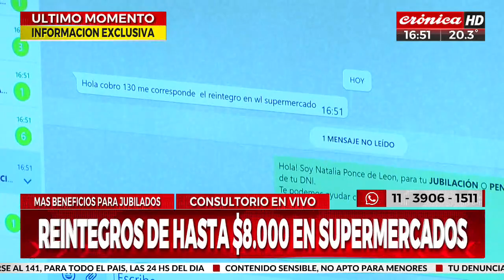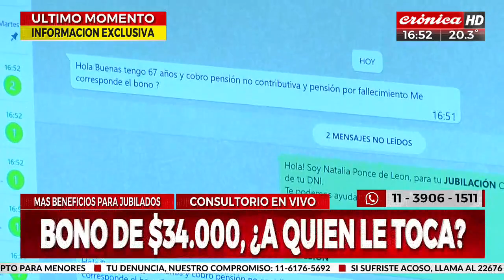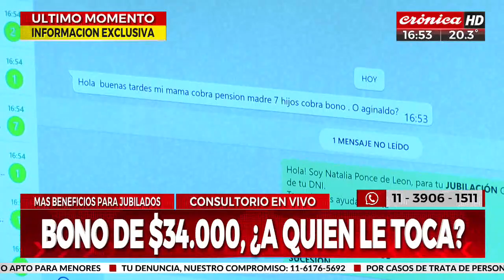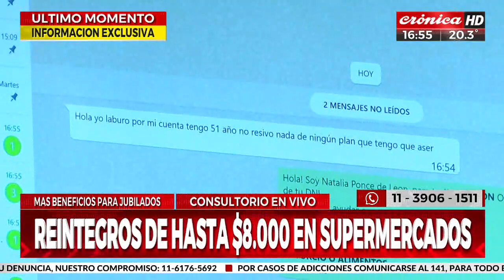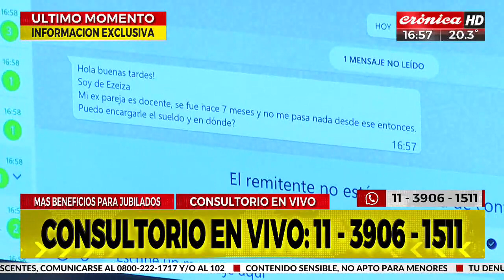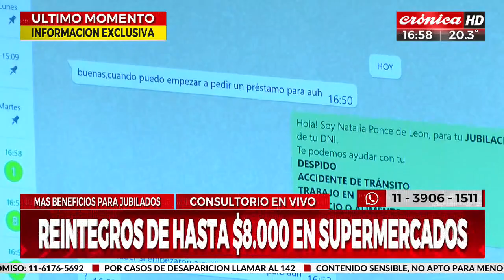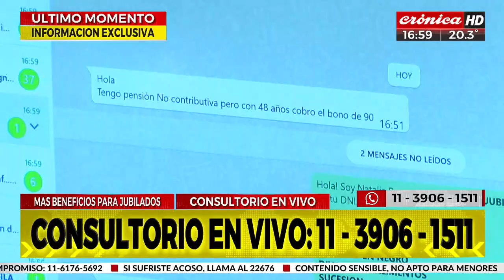Consultorio en vivo: ¿A quién le toca el bono de $34.000?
Crónica HD habilita el consultorio en vivo para que puedas hacer tus preguntas sobre el bono para jubilados y pensionados, de la mano de la abogada Natalia Ponce de León que responde en tiempo real a nuestros seguidores.

Mirá la nota.